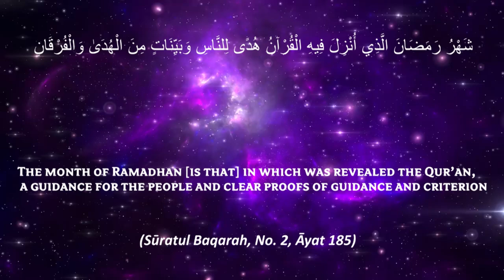Ramadhan - 1444: Wo Amal jis se Rozi aour Zindagi me barkat hoti hai | Shaykh ABDUL WAHID Madani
Ramadhan - 1444: جنت سے قریب اور جہنم سے دور کرنے والے اعمال | Wo Amal jis se Rozi aour Zindagi me barkat hoti hai | Shaykh Hafiz ABDUL WAHID Madani